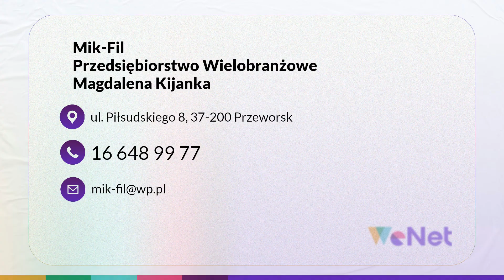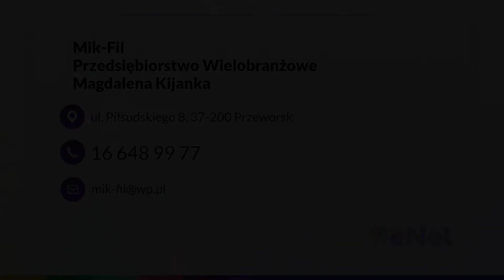Żaluzje pionowe Przeworsk Mik-Fil Przedsiębiorstwo Wielobranżowe Magdalena Kijanka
Nasz SklepZRoletami prowadzimy od 2012 roku. W Mik-Fil znajdą Państwo wysokiej jakości produkty takie jak rolety, żaluzje, czy też markizy. Wykonujemy je na wymiar. Zapewniamy wymierzenie okien u Klienta.

Oferta zawiera żaluzje pionowe, rolety zewnętrzne i wewnętrzne, rolety materiałowe, rolety rzymskie i żaluzje poziome. Sprzedajemy żaluzje drewniane i aluminiowe.

Oprócz tego dostarczamy moskitiery drzwiowe oraz żaluzje fasadowe.

Zapewniamy solidny montaż produktów, a także fachowe doradztwo i konkurencyjne ceny.

Zapraszamy.